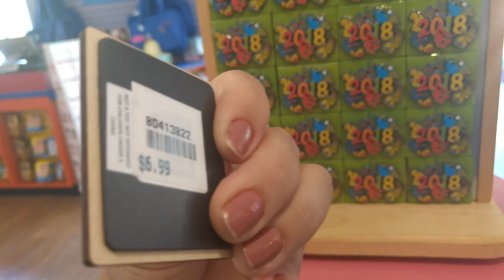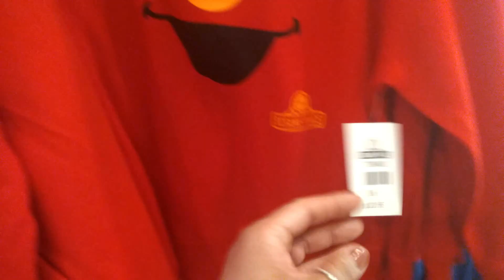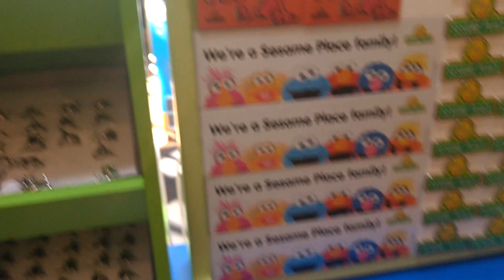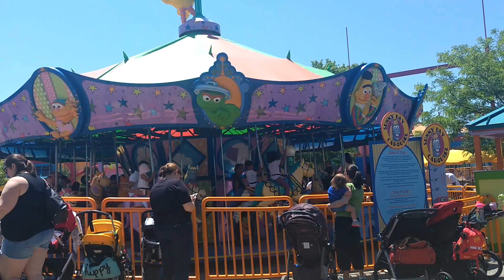Sesame Place vem com a gente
Mostro neste video um dos parques de diversao que temos qui na Philadelphia. Espero que gostem do video, curtam, se inscrevam e compartilhem, bjs